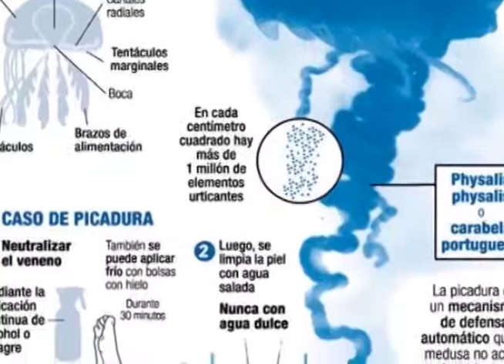EN PLAYA "POZO TOYO" MARISCADOR CAPTURO UNA FRAGATA PORTUGUESA